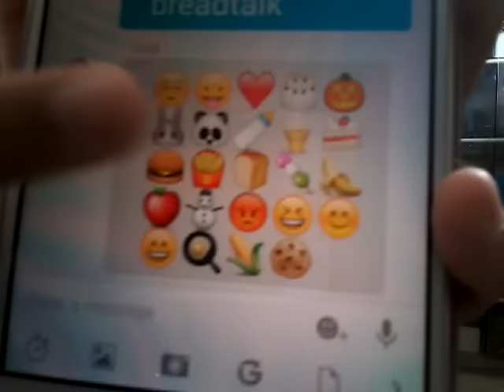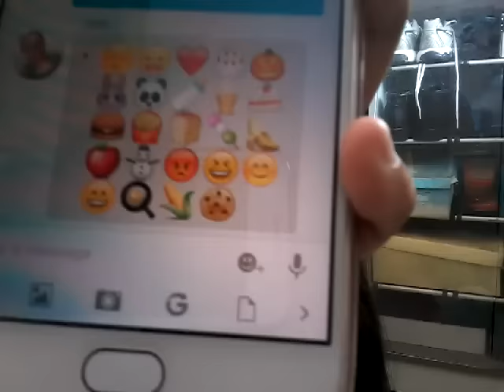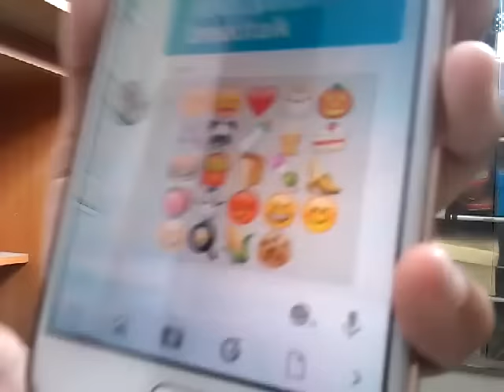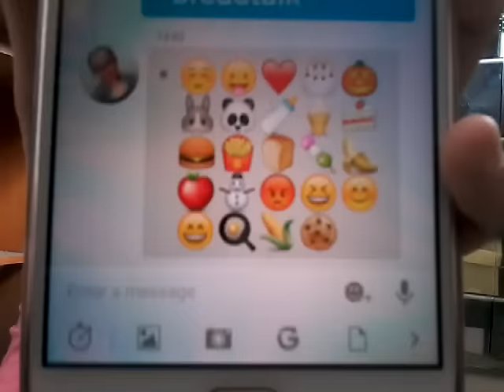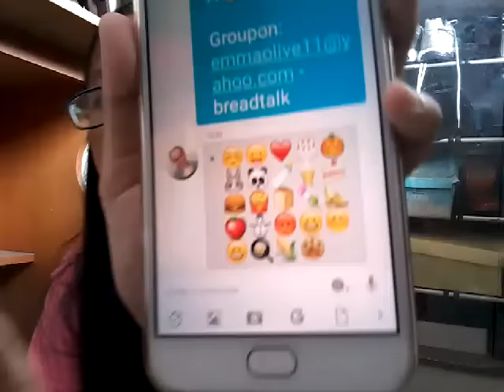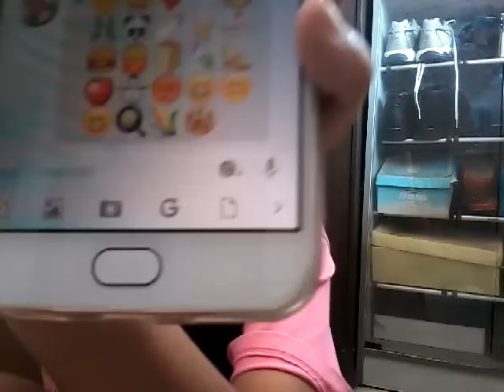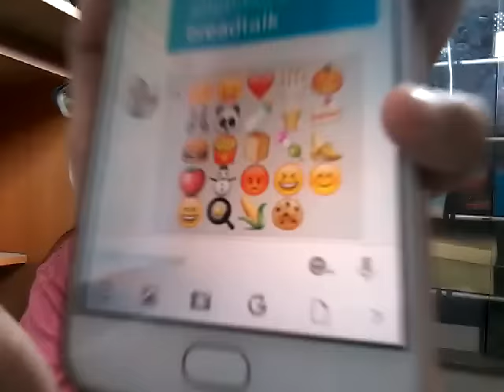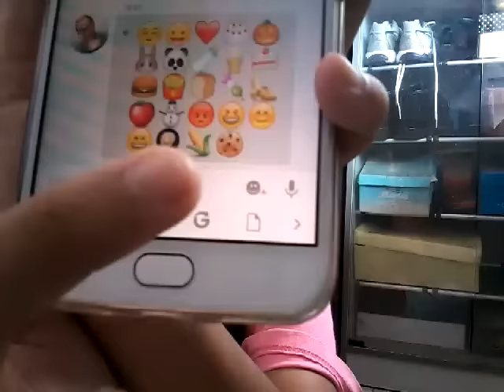EMOJI squishy challenge // Indonesia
FAQ =
💖Edit = VivaVideo ( no pro)
Social Media =
Music. Ly = @_diindax30